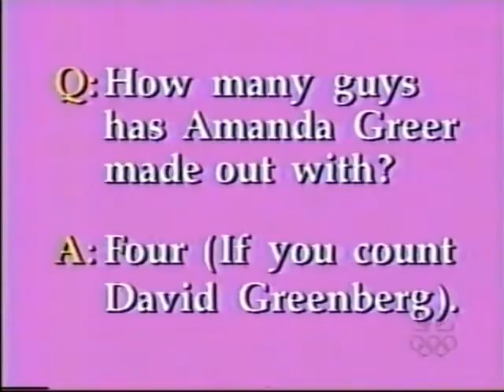Satellite TV - 5/18/2001